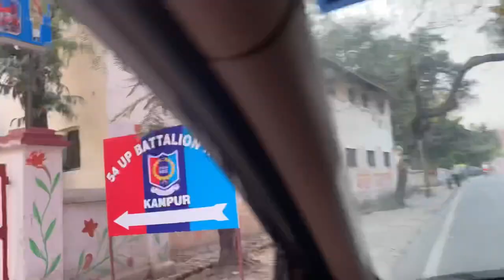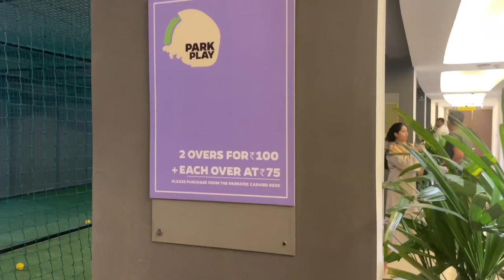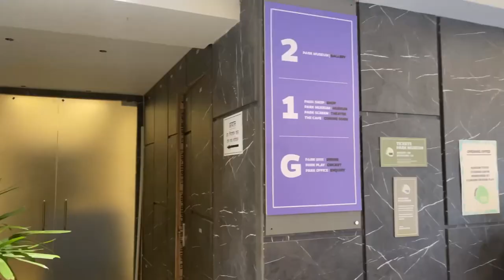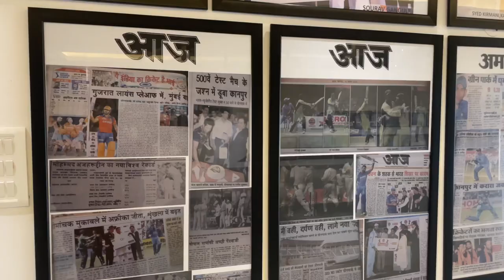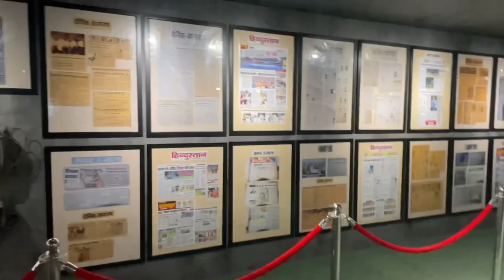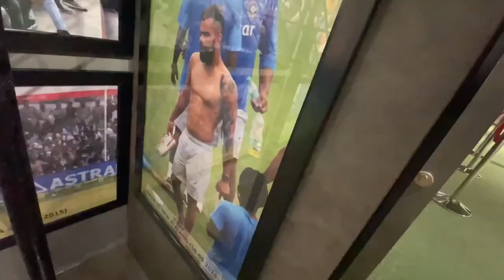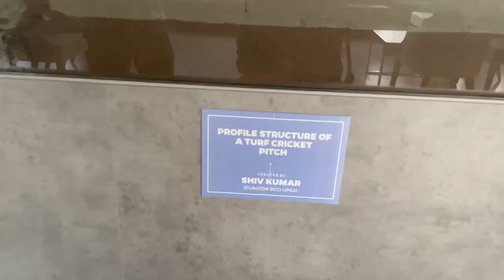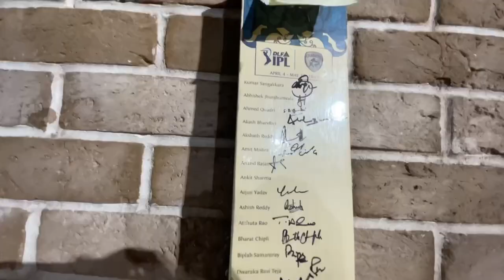Kanpur Cricket Museum|| Green Park Stadium|| Parkside by Landmark|| Cricket lovers|| lovely ambience